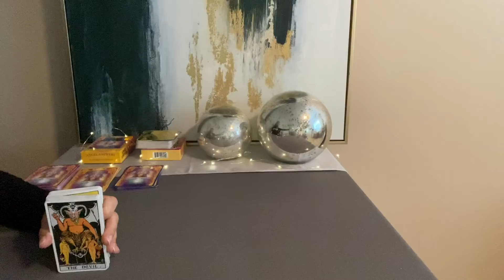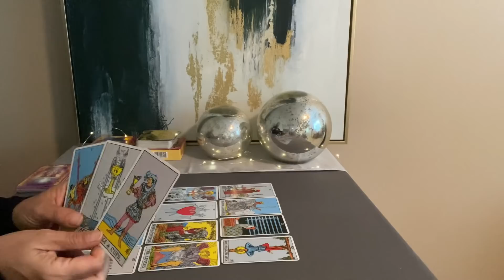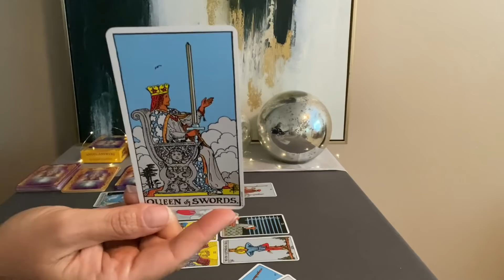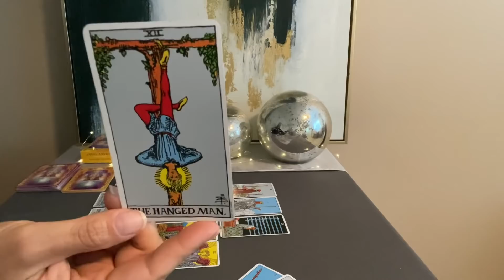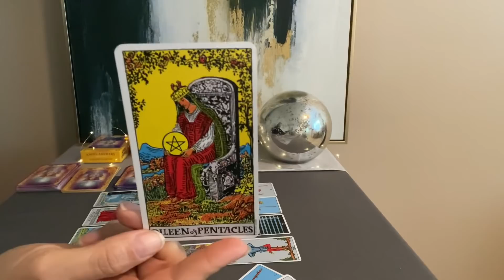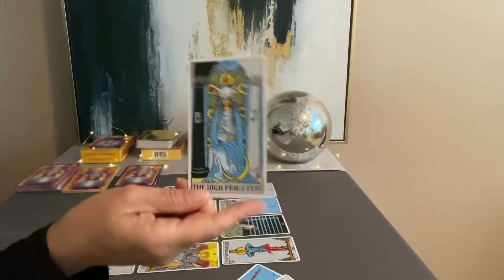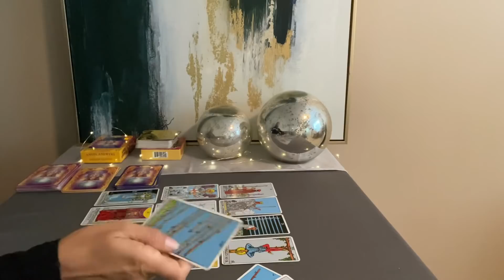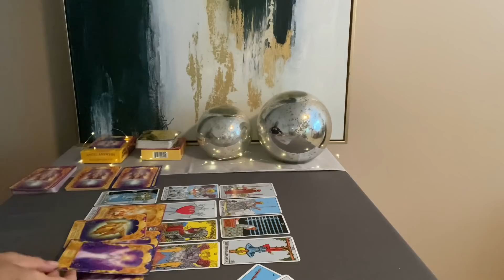VIRGO Tarot Predictions 2022–Life changing realizations❤️🌎💰